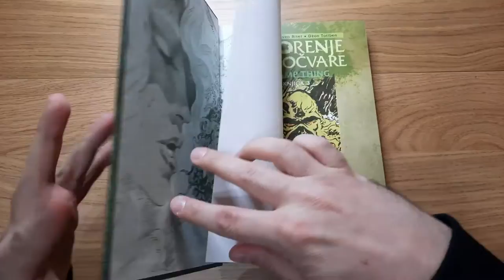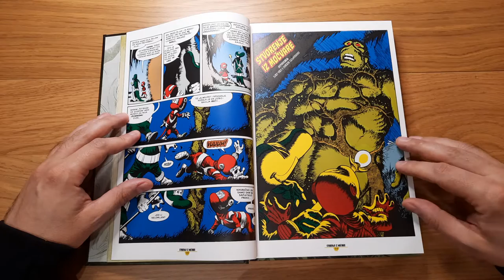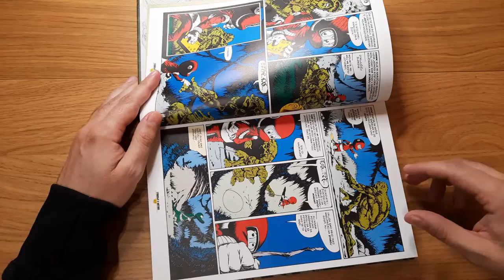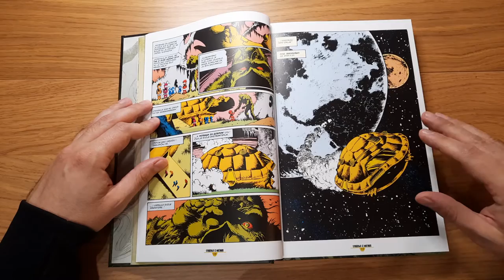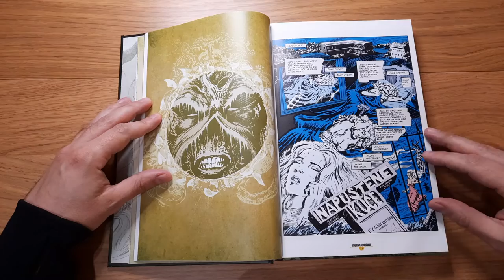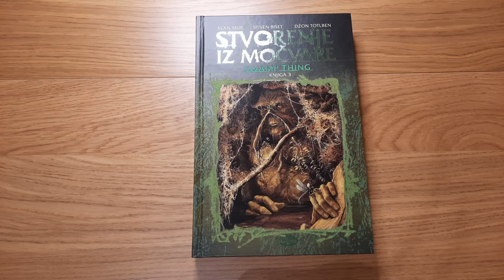Recenzija stripa - Stvorenje iz močvare (knjiga 3)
Recenzija treće knjige stvorenja iz močvare u izdanju Darkwood-a